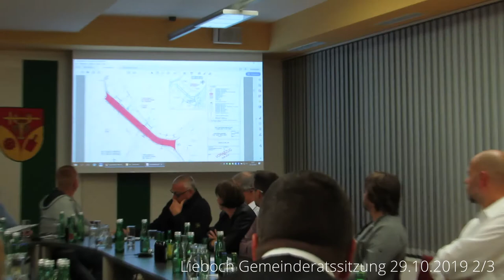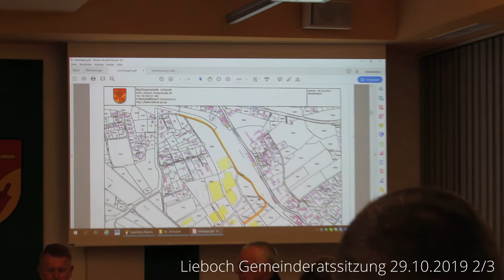Lieboch Gemeinderatssitzung 29.10.2019 | 2 von 3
Radweg in und durch Lieboch - wird das noch einmal was??
Ein Dilirium dieses Dilemma.
Neue Straßennamen braucht die Gemeinde - die Gadystraße und der Bahnweg.